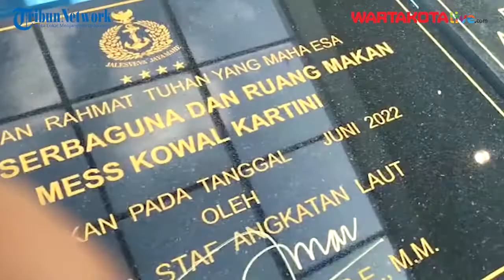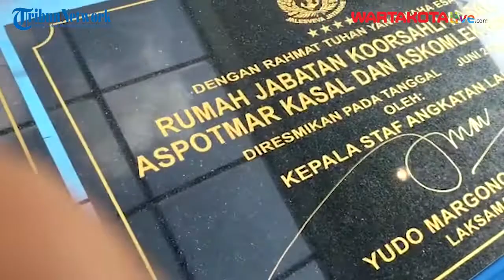Kasal Yudo Resmikan Belasan Gedung Sarana Prasarana Penunjang Kesejahteraan Prajurit TNI AL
WARTAKOTALIVE.COM, JAKARTA - Kepala Staf Angkatan Laut (Kasal) Laksamana TNI Yudo Margono resmikan belasan sarana dan prasarana penunjang kesejahteraan dan profesionalisme prajurit TNI Angkatan Laut (AL), Rabu (8/6/2022).

Acara peresmian ini diadakan di Wisma Korps Wanita TNI AL (Kowal) Kartini, Kelapa Gading, Jakarta Utara secara luring dan daring.

Disaksikan puluhan prajurit TNI AL, Kasal Yudo secara simbolik menandatangani empat prasasti sarana dan prasarana yang baru diresmikan.

"Pada kesempatan ini kita sedang meresmikan pembangunan ataupun renovasi gedung mess Kowal, bersamaan dengan ini juga kita resmikan 11 gedung sarana prasarana untuk kesejahteraan prajurit," ungkap Yudo sesuai acara.

Video Jurnalis: M Rifqi Ibnumasy